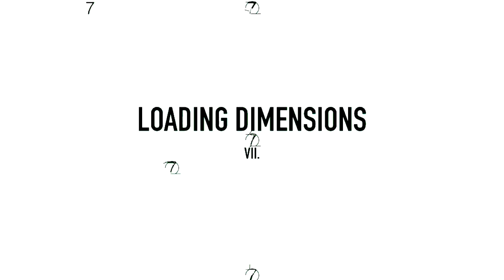Daniel Izzel - VIGO.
Trust In The VII.